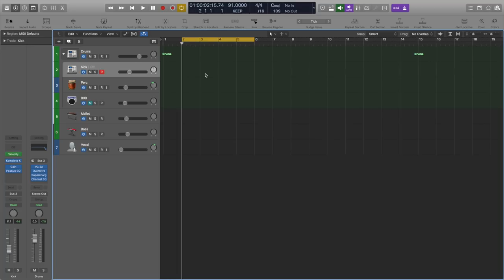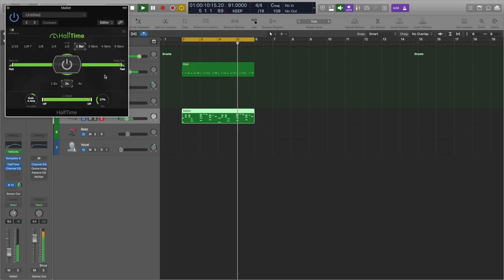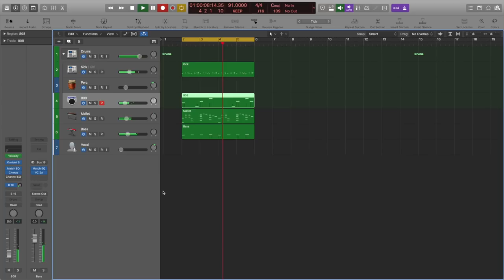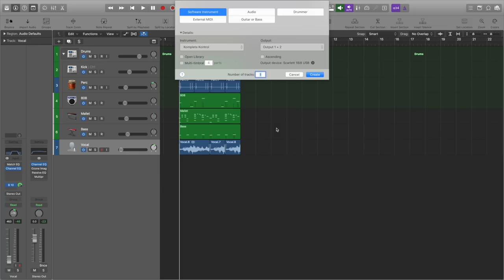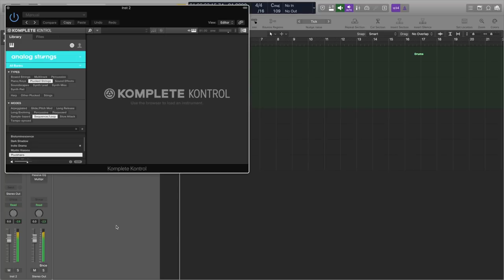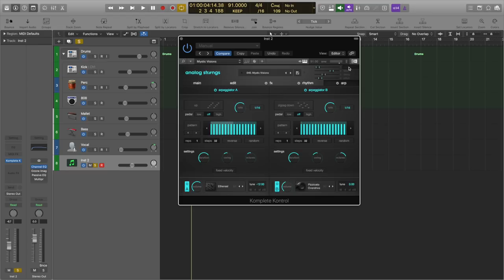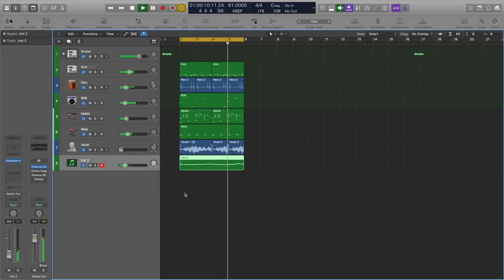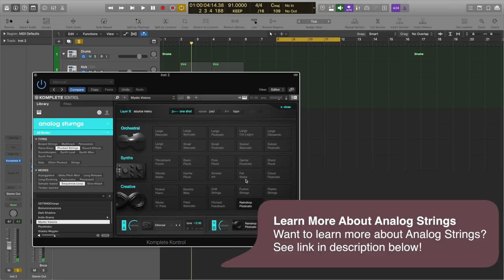How To Make A Dancehall Beat In Logic Pro X | Analog Strings Tutorial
Making a dancehall inspired beat in Logic Pro X using Output's NKS ready Analog Strings. I'm back in Logic Pro X for the first time in a couple of months demonstrating the benefits of NKS ready instruments within Logic Pro X.

MY PRODUCTS

SAMPLES

MY GEAR - UDATED FOR 2022

KEYBOARDS & CONTROLLERS

KEYBOARD & CONTROLLER STAND

MICROPHONES & AUDIO INTERFACE

HEADPHONES

CONNECT